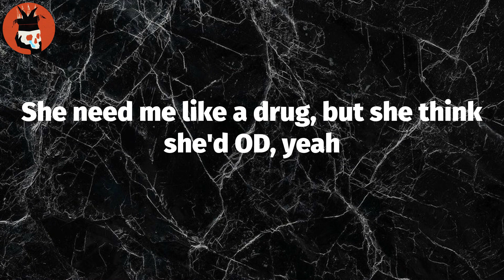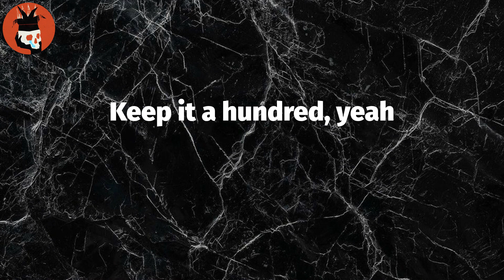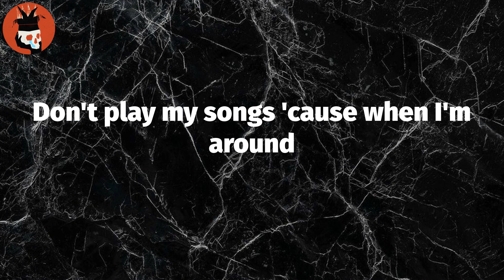JLO (Lyrics) - Internet money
Lyrics: JLO
(Yeah, Nick just passed me the beat, I'ma kill it)
Yeah-yeah, yeah-yeah
(Internet Money, bitch) Yeah
When I'm gone, please don't tell me that
You love and you miss a nigga
Don't play my songs 'cause when I'm around
You didn't fuck with a nigga
And I know I'm wrong
I got two twin Glocks, go and gon' get a nigga
You love her but I get her wetter, nigga
Bitch, I'm Tecca, I know I'm the better nigga
Yeah, lay low, I got to pour up some legal
Bad little light skin, J Lo
I need a drink, Faygo
And I know she wan' fuck, she won't say no
And I really want her but she play though
And she bendin' her body like Play-Doh
I know they gon' hate, I don't care what they say though
Say though, say though, say though
Bitch, I got bands, I know they plottin' on me, yeah
She need me like a drug, but she think she'd OD, yeah
Lil' baby, I fuck with you
I hope that I don't fall in love with you
And if that happen then I'm dubbin' you
'Cause I cannot fuck with the cuffin' too, yeah-yeah
Hate me in public and love me in private
One day I'ma be on an island
One day I'ma own an island
That shawty a ho, she wildin'
I'm Tecca Romani, bitch
I got the drip, don't need a stylist
I walk in the spot, see like ten bad hoes, who the wildest?
You know what I is, bitch, you want me, yeah
Bitches used to called me ugly, yeah
I turned to Tecca, I got money, yeah
You stupid or stupid? You dummy, yeah
I got to keep it a hundred, yeah
Keep it a hundred, yeah
No less than a hundred, yeah
I can't take vacations, vacations
They say "Tec', you made it," don't say congratulations
Support me now but you late, yeah
'Member niggas that used to hate, yeah
Niggas always gon' hate, yeah

Tag Video: